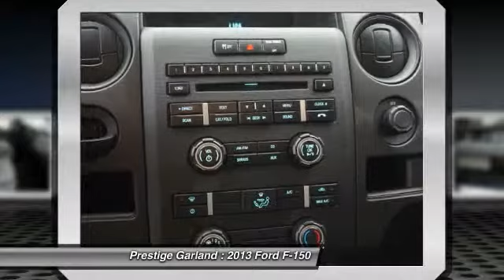2013 Ford F-150 Garland TX D3388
2013 Ford F-150

Prestige Garland
3601 S. Shiloh Road

You'll love this 2013 Ford F-150. This is a car you'll want to take home. With  miles, it features Automatic transmission and an exterior color of Blue Flame Metallic.